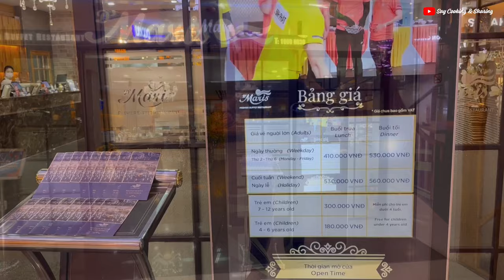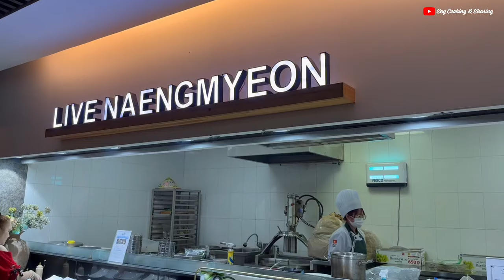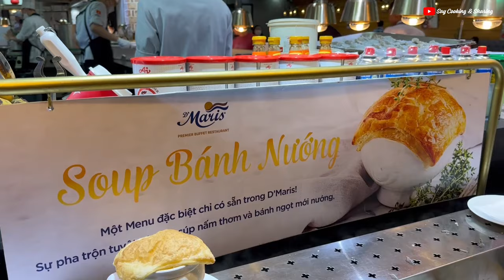Review Buffet 600K D'MARIS Quận 7 | Hơn 200 Món NHƯNG Chỉ Chấm Được 2 MÓN | Say Cooking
Review Buffet D’Maris – Tầng 3 Lotte Mart – Bữa tiệc Buffet Quốc Tế sang trọng & đẳng cấp. D’Maris là sự kết hợp giữa “D” trong “Delicious” và “Maris” trong tiếng La-tinh nghĩa là “gió biển”. Tên gọi D’Maris ẩn chứa ý nghĩa Hương vị của gió biển, nhằm mang đến cho thực khách những trải nghiệm ẩm thực tươi mới và chất lượng nhất.
ĐIỂM ĐẶC TRƯNG:
Thương hiệu buffet quốc tế cao cấp D’Maris ra đời năm 2007 tại Hàn Quốc. Có mặt lần đầu tại TPHCM năm 2016 & Hà Nội năm 2018.
Mỗi chi nhánh đều sở hữu quy mô hơn 3000 m2 cùng hơn 200 món ăn vô cùng đa dạng đến từ khắp nơi trên thế giới.

Nội dung Review Buffet D'Maris
00:00 – Intro
00:34 – Giá vé Buffet D'Maris
01:00 – 8 Quầy Buffet D'Maris
05:27 – Quầy Sushi & Sashimi
06:52 – Review Món Ăn D'Maris
11:55 – Kết luận và đánh giá

Thông tin CHI NHÁNH D'MARIS trên toàn quốc
🏠 D’Maris An Phú: Tầng 6 Tòa Nhà Parkson Cantavil, Xa Lộ Hà Nội, P. An Phú, Quận 2, TP. HCM
🏠 D’Maris Cộng Hòa: Tầng 5, Tòa nhà Pico Plaza (Lotte Mart), số 20 Đường Cộng Hòa, P.12, Quận Tân Bình, TP.HCM
🏠 D’Maris PMH: Tầng 3 Lotte Mart, 469 Nguyễn Hữu Thọ, P. Tân Hưng, Quận 7, TP.HCM
🏠 D’Maris Tây Mỗ: Tầng 3, TTTM Vincom Mega Mall Smart City, P. Tây Mỗ, Quận Nam Từ Liêm, TP. Hà Nội
☎️ D’Maris Tây Mỗ, Hà Nội - Nam Từ Liêm: 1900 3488
🥰 3 CÁCH để ỦNG HỘ KÊNH ra NHIỀU VIDEO HAY, BỔ ÍCH về NẤU ĂN - FOOD REVIEW – DU LỊCH🥰
1- LIKE mỗi video mà bạn xem trên kênh của mình, quá dễ phải không nào ^^
3- TẶNG mình một Cốc CAFE nho nhỏ để động viên và giúp mình duy trì cũng như phát triển nội dung chất lượng hơn cho kênh.